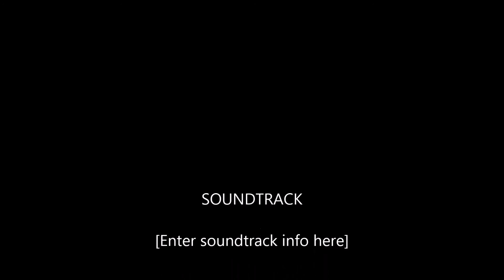22 Loscerbo Ln. Newburgh, NY 12550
Description
Level 1 :Living Room, Master Bedroom, Additional, Bedroom
, Bathroom, Den/Office, Family Room, Kitchen, Laundry Room
, Lavatory, Dining Room

Lower Level: Living Room, Bedroom, Bathroom, Den/Office, Family Room, Kitchen, Lavatory

Amenities: Foyer, Granite Countertops, Guest Quarters, Hardwood Floors As Seen, Pantry, Patio, Porch, Walk In Closet, Walk Out Basement, Wall To Wall Carpet, Wood Burning Stove
Includes: Ceiling Fan, Dishwasher, Dryer, Energy Star Appliance(s), Garage Door Opener, Microwave, Oven/Range, Refrigerator, Washer, Whirlpool Tub